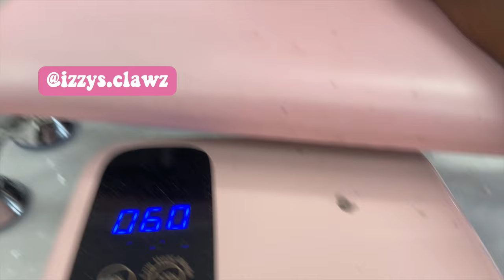maintenance vlog *college edition* | howard university freshman 103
it's almost that time y'all! with my college move-in just around the corner, i thought i'd do a lil maintenance vlog for you. make sure to like, comment, and subscribe if u enjoyed the video! ♡

✿ age: 18
✿ camera: iPhone 12
✿ live: Memphis, TN
✿ sub count: 63